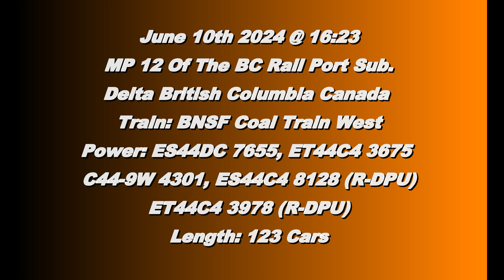US Coal For A Canadian Port!! BNSF Coal Train West @ Delta BC Canada 10JUN24 ES44DC 7655 Leading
On its Final Miles from Wyoming... BNSF ES44DC 7655, ET44C4 3675, and C44-9W 4301 leads 123 Coal Loads towards Roberts Bank with ES44C4 8128 , and ET44C4 3978 as Rear Train DPUs